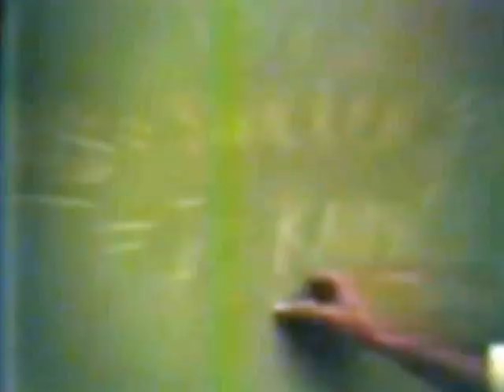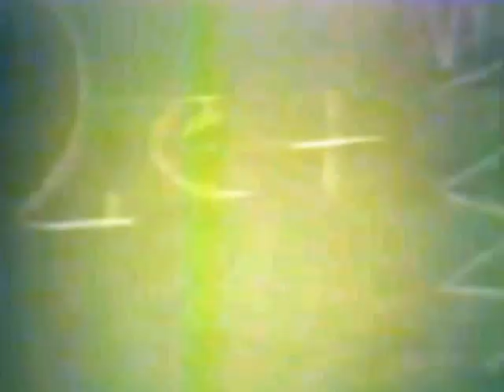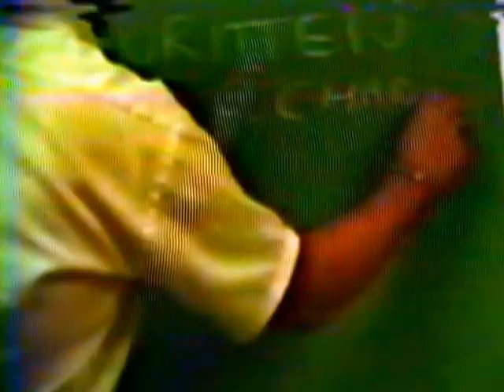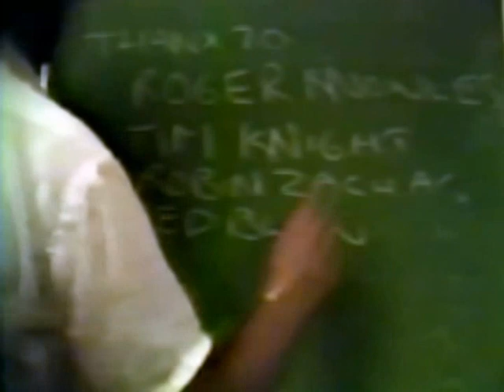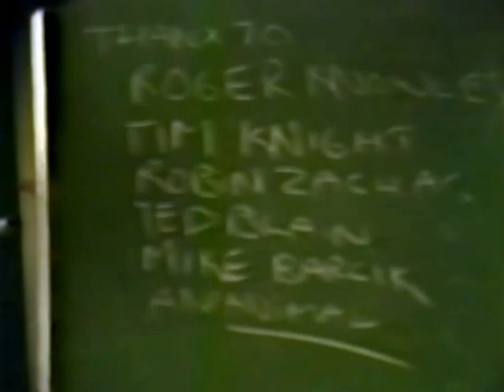A Day in the Life at Berry Academy 1980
This is a student film made by my friend Chris Chadwick in which I acted as a production assistant. It was made for film class and features several other students of Berry Academy, as well as many familiar locations on the Berry Academy campus. It was recorded on a gigantic, first-generation VHS camcorder (hence the poor quality). Enjoy!